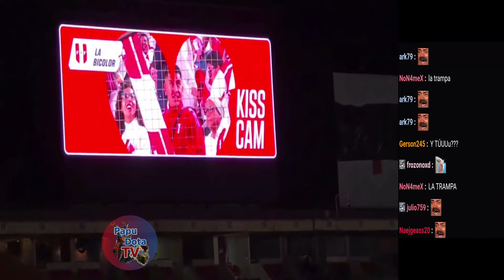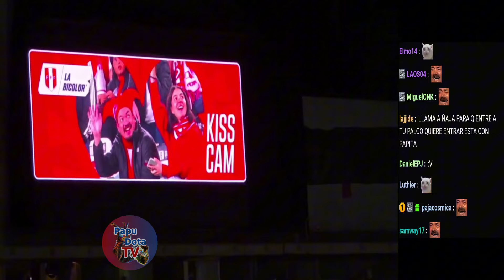😂IRL EN EL ESTADIO PERU VS CHILE EN PALCO😂MASOKU PREDICE EMPATE DE PERU😂